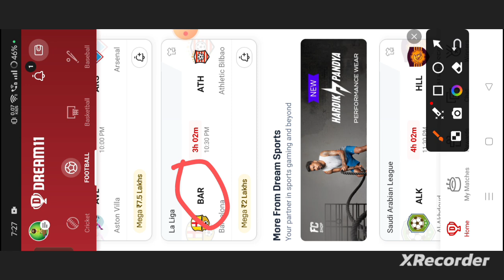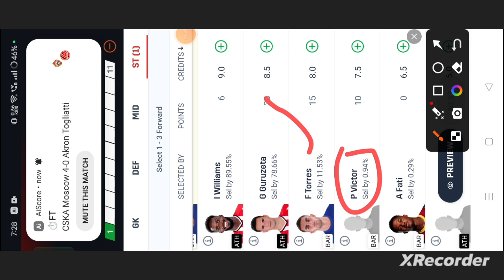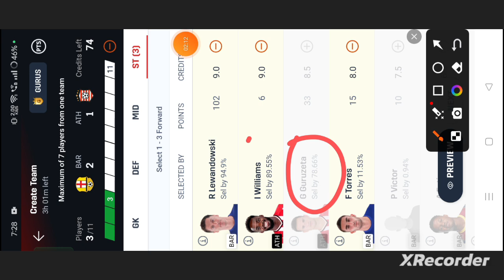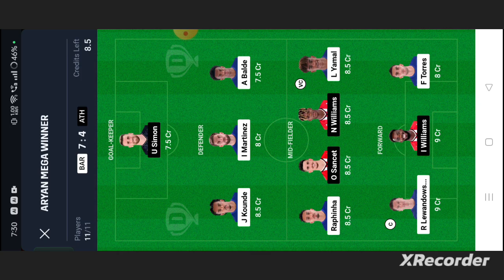BAR vs ATH Football dream11 team | Laliga League | BAR vs ATH dream11 team prediction win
own risk"

1. This analysis  is based on my

2.Dream11 takes great care to comply with all central and state legislation in India to ensure that  users are fully protected. Every contest on platform is carefully designed to comply with applicable statutes and regulations in India.

Thanks